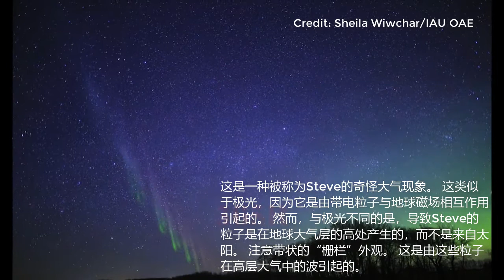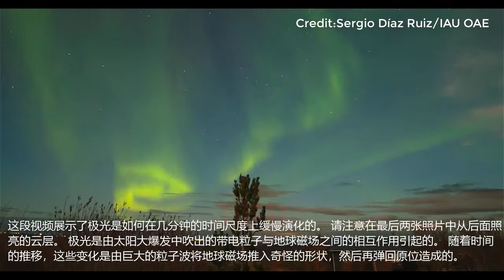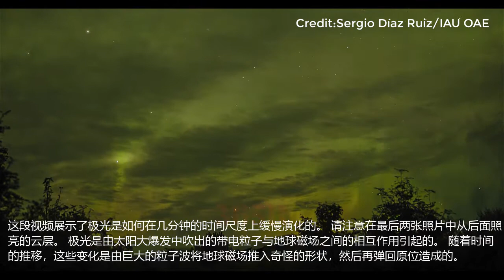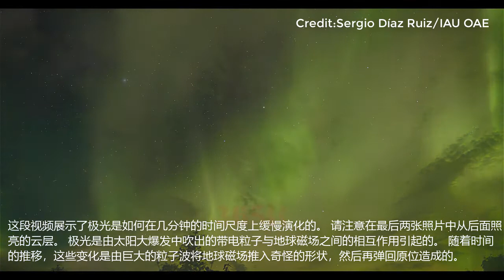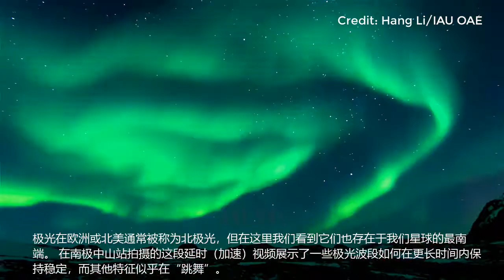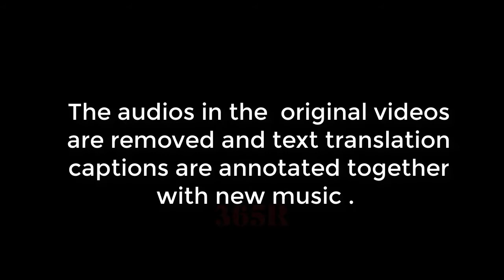极光, aurorae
极光是由太阳大爆发中吹出的带电粒子与地球磁场之间的相互作用引起的。视频中你可以看到北极光、南极光和一些特别的形成及演变。

Titlle:管平湖古琴獨奏《陽關三疊》
Author:Rodney Yu